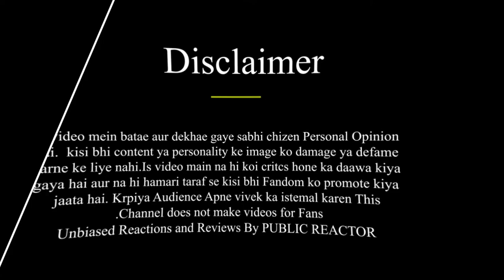Shame on Vishal Kotian | Vishal Kotian Use Sidhart Shukla Name |Shehnaz Gill | Salman Khan Bigg Boss